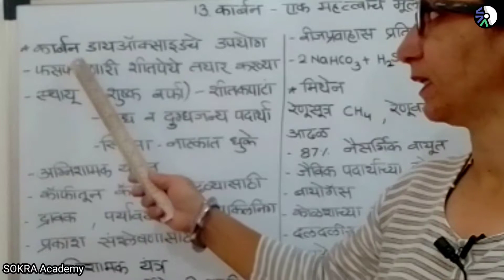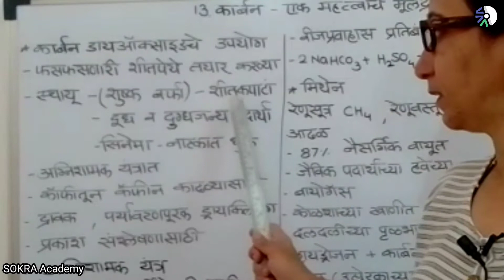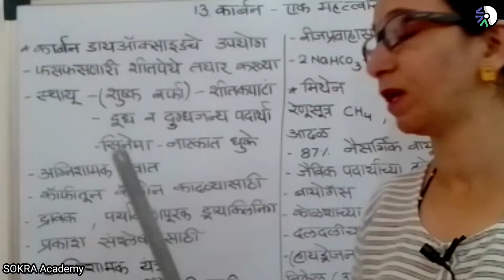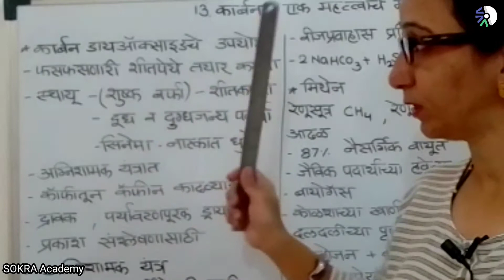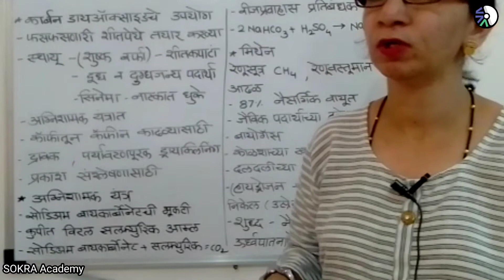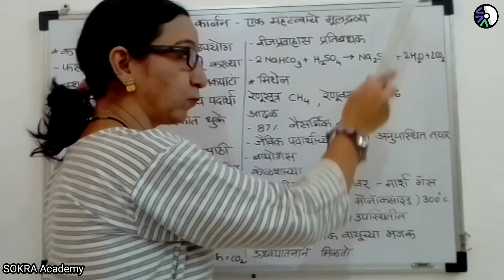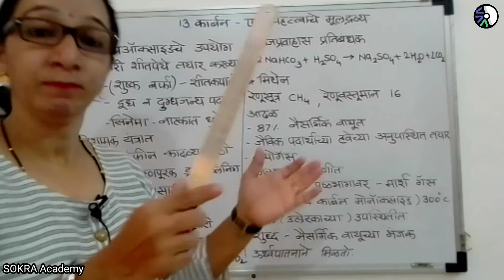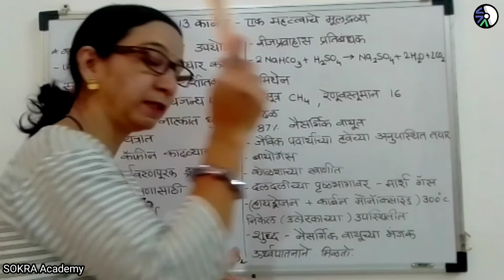9th Science Marathi: ९वी : विज्ञान प्रकरण 13.6 कार्बन : एक महत्त्वाचे मूलद्रव्य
इयत्ता नववी
विज्ञान आणि तंत्रज्ञान
प्रकरण १३ : कार्बन एक महत्त्वाचे मूलद्रव्य

कार्बनडायऑक्साईड चे उपयोग
अग्निशामक यंत्र
मिथेन